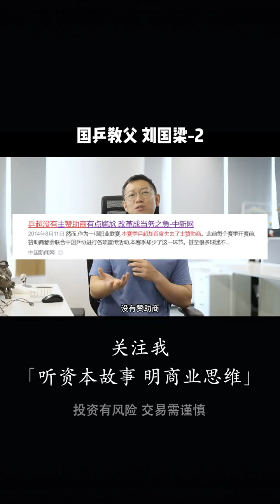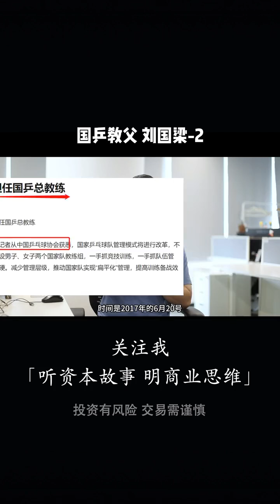乒乓“教父”-刘国梁-2